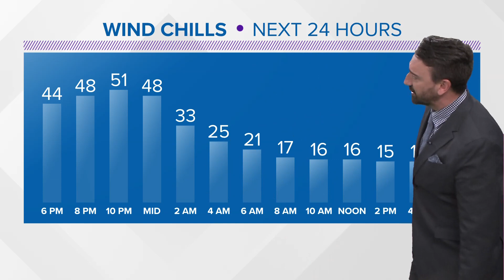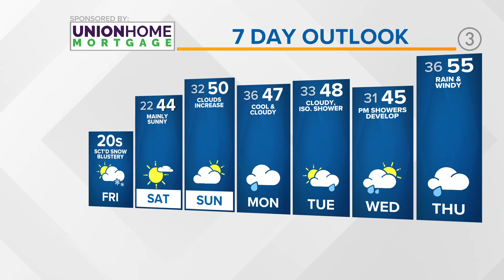Northeast Ohio weather forecast: Tale of two seasons with showers and storms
Your 5 p.m. Northeast Ohio weather forecast for Feb. 16, 2023: Northeast Ohio, start your engines! It now appears the kiss of spring yesterday, is all but a distant memory..for many, but not all.

The axis of seasons carves a path across our area with warmer conditions south and colder weather lakeside. This area of low pressure is expected to bring periods of moderate rain with some periods of heavy rain and thunderstorms possible. We remain under cloud cover for the most part with a few breaks possible this afternoon.

A ridge remains persistent even in the early afternoon Thursday with the eastern half of the country warm and the west coast experiencing temperatures colder than even Cleveland, i.e. Las Vegas.